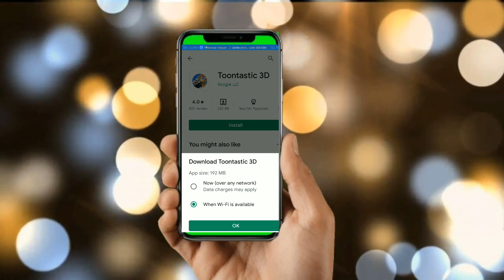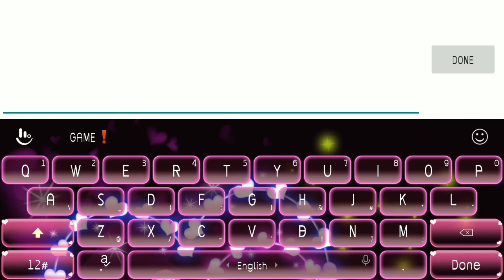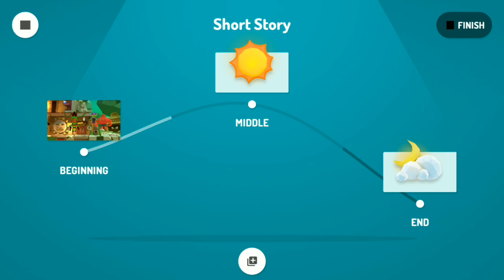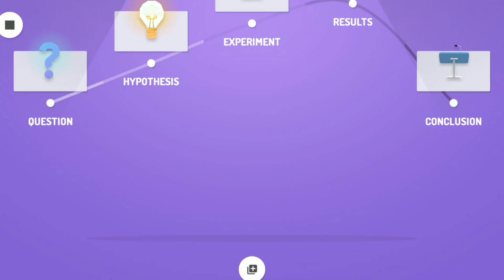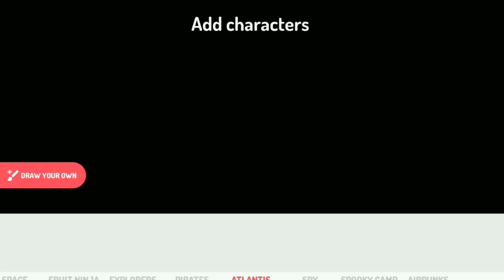How to make animated videos in 5 minute